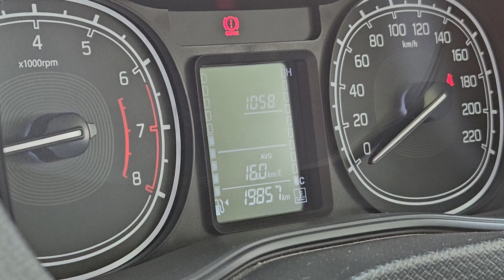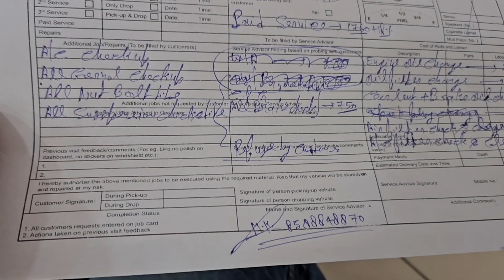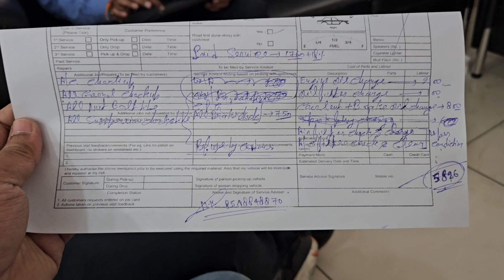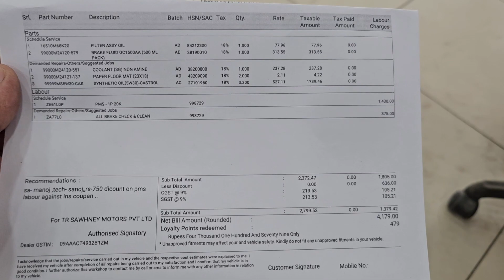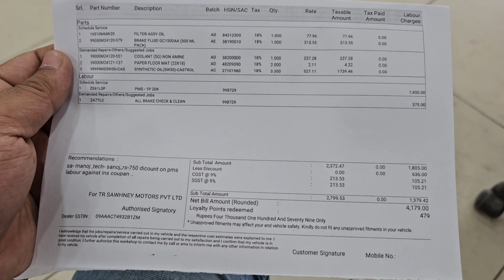2023 Maruti Suzuki Vitara Brezza 4th paid service Cost | Maruti Suzuki Service center experience 😡😡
2023 Maruti Suzuki Vitara Brezza 4th paid service experience | Brezza Service Cost | Ab kabhi Maruti ni lunga 😡😡 | Brezza Service Experience | Maruti Suzuki service center experience

Stay Safe !